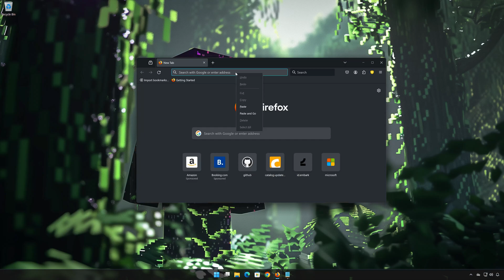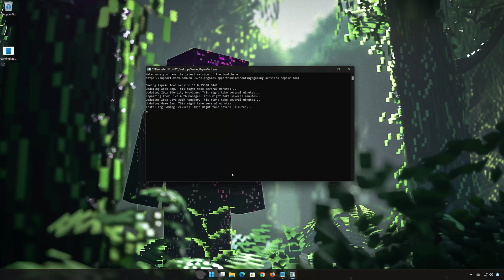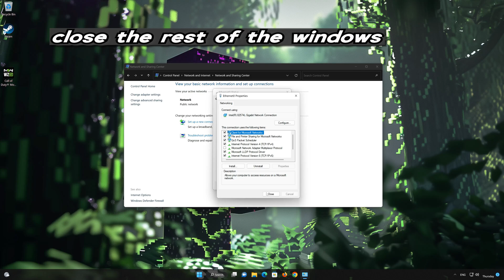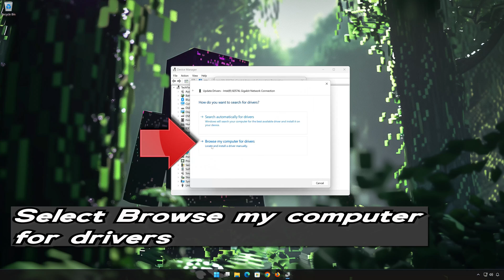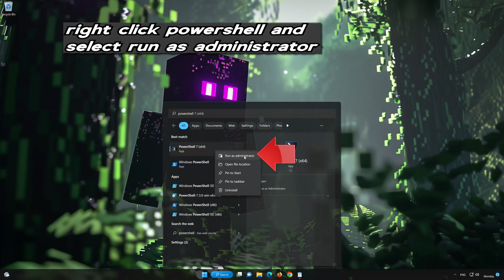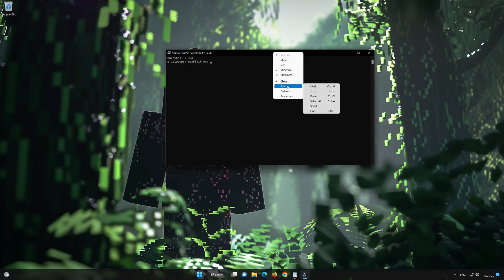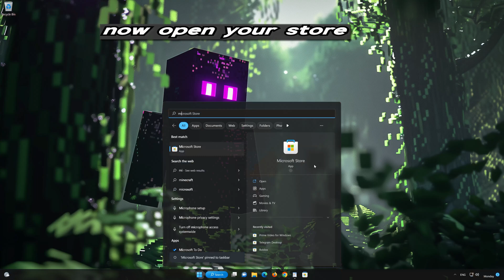Fix Minecraft Error Failed To Log In The Authentication Servers Are Currently Not Reachable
The Minecraft error "Failed to Log In: The authentication servers are currently not reachable" typically occurs when players are unable to connect to Minecraft's server authentication system. This issue can be caused by several factors:

Server Downtime: Minecraft's authentication servers might be temporarily down for maintenance or due to unexpected outages. During such times, the servers cannot process login requests.

Internet Connectivity Issues: Your local internet connection might be unstable or too slow, preventing a successful connection to Minecraft's servers.
DNS Problems: If your DNS settings are incorrect or if the DNS servers are not functioning properly, your computer might not be able to resolve the server addresses, leading to connectivity issues.

Corrupted Minecraft Files: Occasionally, corrupted installation files can cause issues with connecting to Minecraft servers. This can happen due to incomplete updates or other software conflicts.

To resolve this error, you might try the following steps.

 》 CHAPTERS 《

00:00 Intro
00:23 Solution 1
01:56 Solution 2
03:05 Solution 3
04:21 Solution 4
06:21 Outro